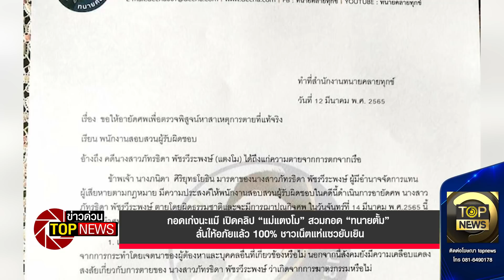“แม่แตงโม” สวมกอด “ทนายตั้ม” ลั่นให้อภัยแล้ว 100% ชาวเน็ตแห่แซวยับเยิน | ข่าวด่วน | TOP NEWS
นางภนิดา ศิระยุทธโยธิน มารดาของแตงโม ภัทรธิดา (นิดา) พัชรวีระพงษ์ ได้ให้อภัย 100% โดยทนายตั้มได้ขอโทษที่เคยล่วงเกิน และขอบคุณแม่แตงโมที่ให้ช่วยกันตามหาความจริง

โฆษณาติดต่อ